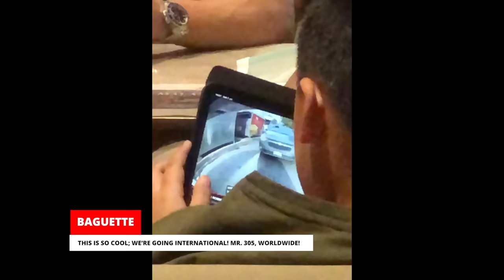CRASHING A TESLA AT A POLICE ROADBLOCK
This guy crashed his car into a Tesla Model X at a police roadblock and 30 other crazy events in this weeks episode. Tesla drivers are put to the test with hit & run drivers, autopilot and bad drivers in Episode 155 of Teslacam Stories.

⚡ Voiceover recording and editing by Ben and Melissa Anderson from the Pacific Northwest EVentures channel:  @pnweventures